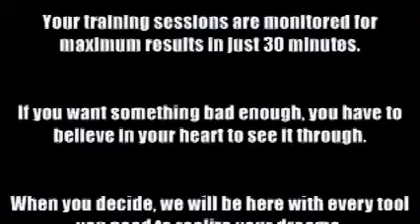Gravity Promo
Gold's Gym Gravity group training sessions focus on muscle isolation and integration, challenging muscular strength and endurance while including unique core and stretch exercises.